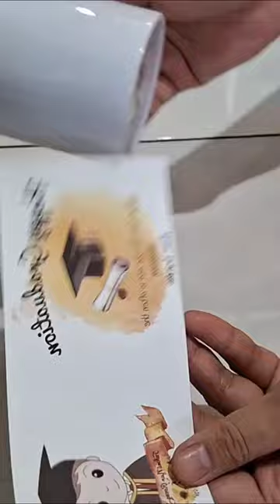How to Custom Mug Sublim Printing